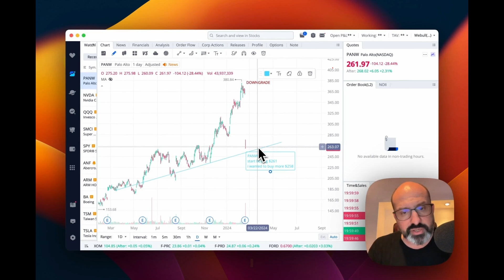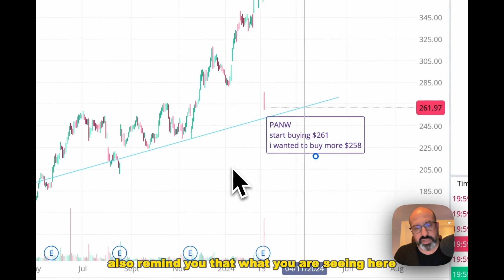🚨 MUST-BUY AI Stock Amid PANIC Selling! Intuitive Code’s QUANTUM AI for EPIC Profits Going in 2025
Join Alex Vieira as he makes a bold move, buying Palo Alto Networks at $260 while the crowd in the United States sells in panic. Backed by Intuitive Code’s Quantum AI, Alex’s strategic insights reveal why this stock is the a MUST-BUY for long-term investors. Don’t miss out on this must-watch session to understand how to stay ahead of the market with AI-driven confidence!